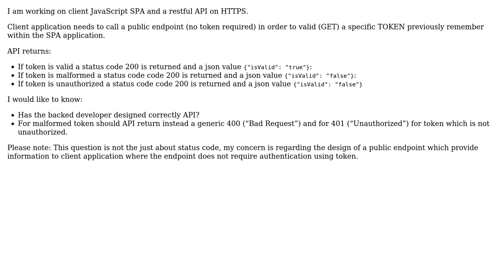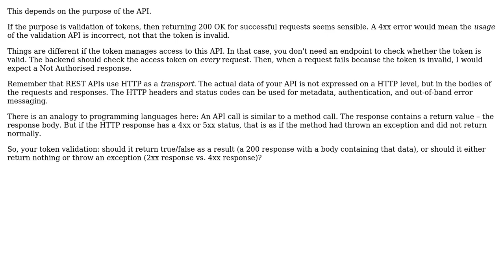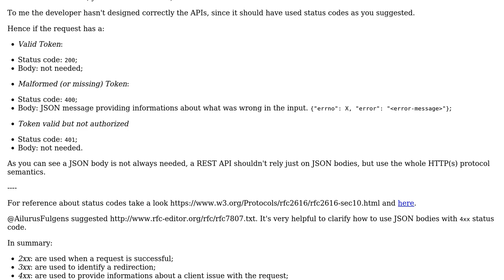Software Engineering: Good practice for status code returned by restful API when validating a token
With thanks & praise to God, and with thanks to the many people who have made this project possible! | Content (except music & images) licensed under CC BY-SA | Music | Images & others | With thanks to user TwiN user GibboK user fredmaggiowski user amon and the Stack Exchange Network Trademarks are property of their respective owners. You are responsible for your own actions.